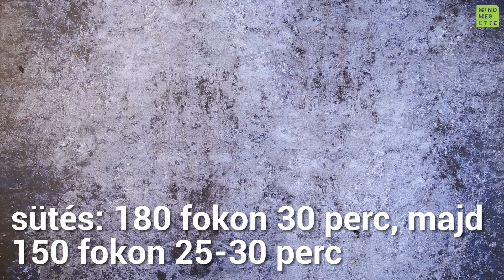Sült madártej | Mindmegette.hu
Madártej, ahogyan még egészen biztosan nem próbáltátok. Készítsétek el a sült madártej receptjét. Egyszerűen mennyei és abbahagyhatatlanul finom. Igazi desszertkülönlegesség, amit bármilyen alkalomra érdemes elkészíteni.

Mutatjuk a videóban a részleteket. A sült madártej receptjét kezdők is bátran kipróbálhatják, hiszen a tojáshab elkészítésével sem kell különösebben bajlódni. A videó alapján egészen biztosan sikeretek lesz ezzel a finom recepttel.

Kövessetek minket